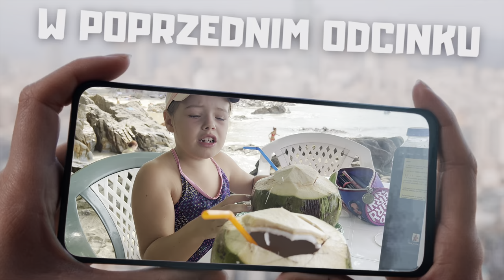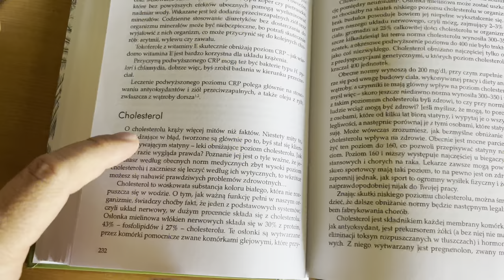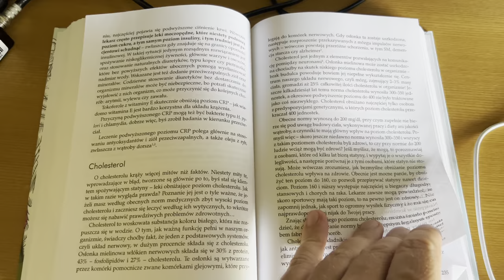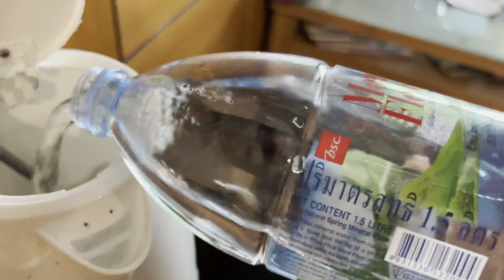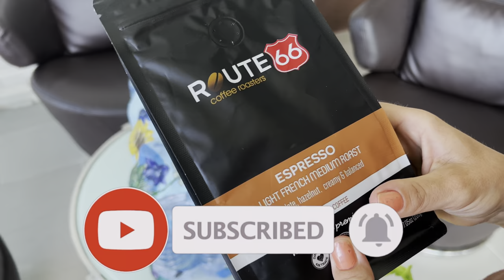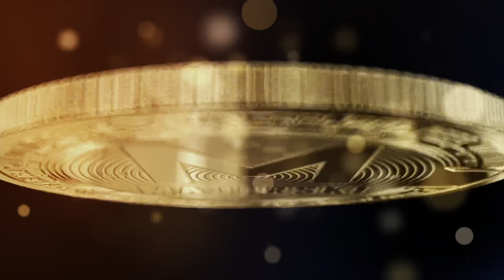PHUKET - Jakie Leki na BÓLE ŻOŁĄDKA. Co u mnie sprawdza się NAJLEPIEJ? I co trzymamy w lodówce?